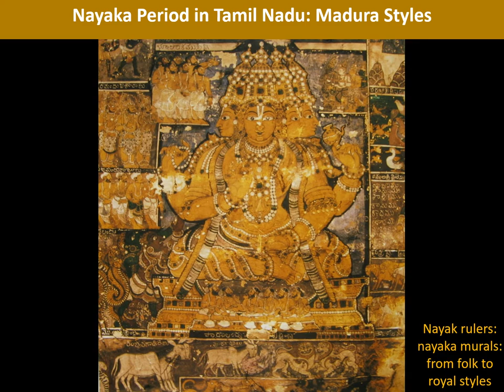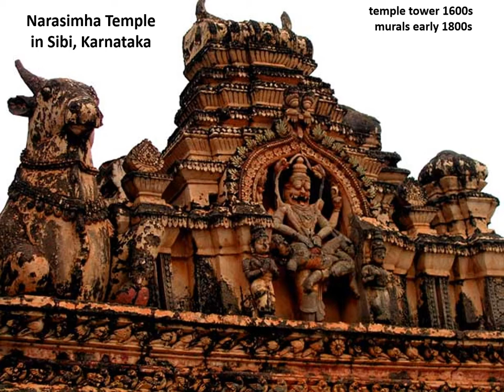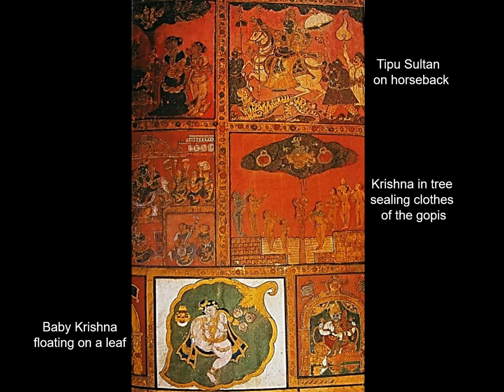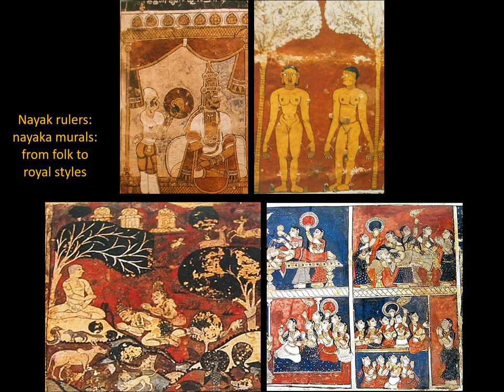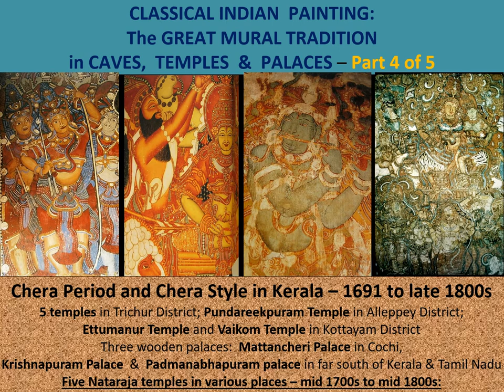Indian Mural Traditions of Art – part 3 of 5: Later South Indian Styles of the Nayaka Period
Following the destruction of Hampi and the vast Vijayanagara Empire, local generals took control as autonomous rulers – called Nayaks.  Although they too supported artists, the Vijayanagara style devolved into many styles, all using dry mural technique.  From the 1500s to the 1600s, later south Indian Nayaka styles are so diverse and remote from the Ajanta style, but we see them well in Tamil Nadu at two Shiva temples at Tiruppudaimaruduur and at Chidambaram, and at a Jain temple at Tirupparutikanram.  And at Tanjavur at the Brihadeshwara Temple and in the Palace of Sarfoji II.
During the mid-1700s to the mid-1800s in Karnataka, a small Vishnu temple at Sibi shows a very folk-art Sibi mural style, supported by Muslim ruler Tipu Sultan, while the Jain monastery at Sravana Belagola displays a very Jain Nayaka style.  Finally, in Tipu Sultan’s summer garden palace, Dariya Daulat Bagh at Srirangapatna, and nearby Hindu Prasanna Venkatramana Temple, a more refined Nayaka mural art style evolved.